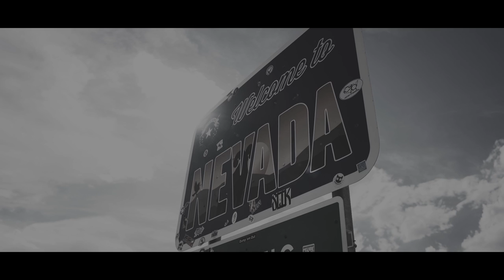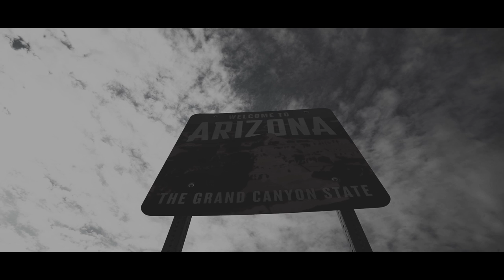If Not For Her - John Hewitt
Filmed during my first tour throughout the US. The song is a part of a collection of songs from an album called "Life Blood & Tears" to be released in December of 2022.

Filmed on location in waterton